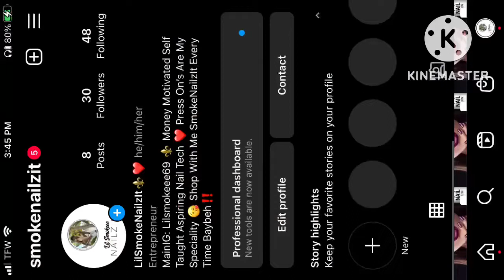Chicken & Waffles W/ Peach Butter👨🏾‍🍳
Thannnnk youuuu for watchinng ☺️
I hope you guys ENJOYED Smøkin With Lil  Smøke‼️ Be on the lookout for many more videos & new updates on my life as well.

Let's get at least 20 likes on this video!

SHARE via snap • SHARE via fb • SHARE via insta  • JUST SHARE ‼️

COMMENT down below any questions you have or any improvements / suggestions you have for me to do better ‼️ Also make sure you tell me what kind of videos you want to see from me to come.

Application/software used:
KineMaster  (Apple App Store)
INTRO WAS MADE BY: SMOKING WIT LIL SMOKE